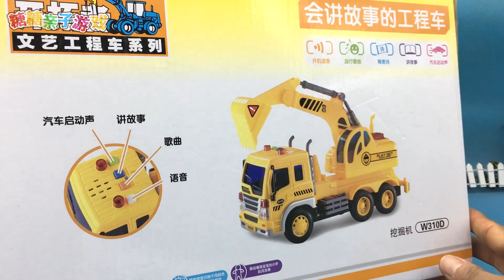光头强玩工程车 帮猪猪侠运奇趣蛋